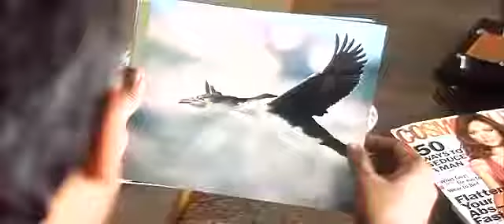Mayakkam Emma never give up your life advice from enemy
Mayakkam Emma motivational scene